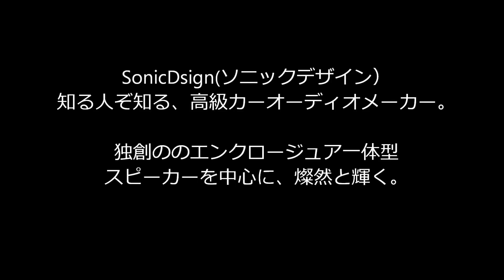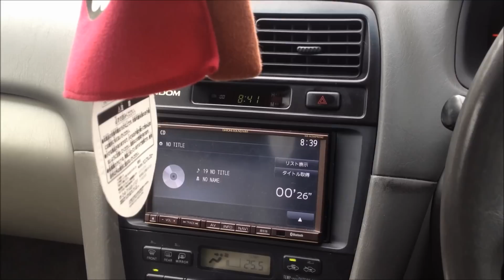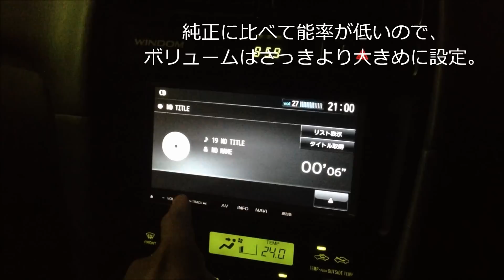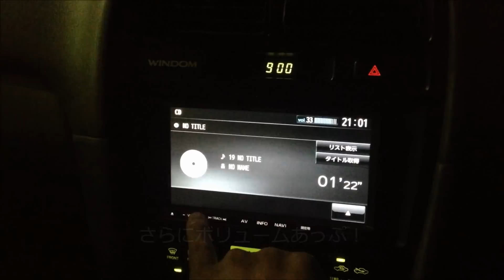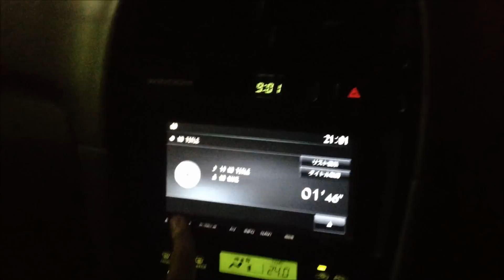純正スピーカーとソニックデザインのスピーカーを比較してみた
私の痛車（トヨタ：WINDOM、「僕は友達が少ない」より柏崎星奈仕様）に、
ソニックデザイン製スピーカーをつけて、純正スピーカーと外部の音漏れについて比較しました。

『ソニックデザイン』は独創のエンクロージャ一体型の
超小型ワイドレンジスピーカーを初め、
シンプルでいい音を楽しんでいただけるような製品を展開しています。

この度、取り付けていただいたのはソニックデザインのスピーカーは、
プレミアムラインシリーズから、
ウーファー『UNIT-N70F』、トゥイーター『SD-T25』です。

また、純正スピーカーを取り外し、
その穴にそのままこれらのスピーカを取り付けてあります。
そしてドアにはいわゆるデッドニング（防音・防振加工）は一切しておりません。

カーナビ兼ヘッドユニットには、音が良いカーナビゲーションとして、
売り出し中の"DIATONE.SOUND.NAVI"より、プレミアムモデルの『NR-MZ60PREMI』を取り付けてあります。

さらに元々付いていた、サブウーファー、リアスピーカーを鳴らすのを止め、
ナビの4CHアンプをフル活用して、バイアンプ接続をしております。

また、カーオーディオの音調整は
業界３０年を越える卓越した腕と耳の持ち主でもある
『ソニックプラスセンター名古屋』の店長、宇佐美さんにしていただきました。

その上で、純正のスピーカーとソニックデザインのスピーカー、
特に外部への音漏れに違いを実感してください。

取付費用ですが、商品代金込みで約２５万でした。

ソニックプラスセンターでは、
この他にも、音質を担保しながらもお求めやすい価格を実現したカジュアルラインシリーズや、
トヨタ８６やスバルWRX、BMW１シリーズなど
車種別に専用設計されたソニックプラスシリーズも取りそろえています。

※姉妹店：カーオーディオプロショップSquare

お問合せの際に、痛車のyoutubeの動画を見ましたと
スタッフを伝えていただけるとスムーズ（かも）です。

2022年11月20日更新
現在、私のクルマは痛車のモチーフは
変わらないものの、デザインは変更しております。
また、ヘッドユニットも
カロッツェリア製サイバーナビ『AVIC-CZ902XSII』に変更しました。

さらに、スピーカーもソニックデザインのプレミアムラインFシリーズが
なくなったということで、Rクラス（UNIT-N70R）にグレードアップしました。

私の本業はパソコンの修理屋です。
よろしければホームページもご覧下さいませ。